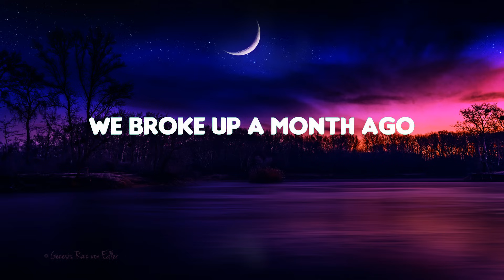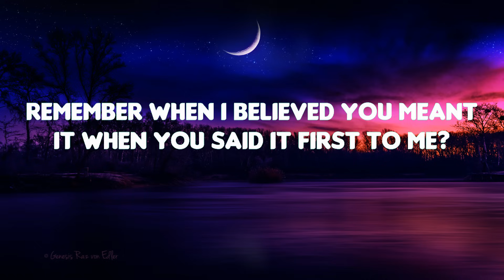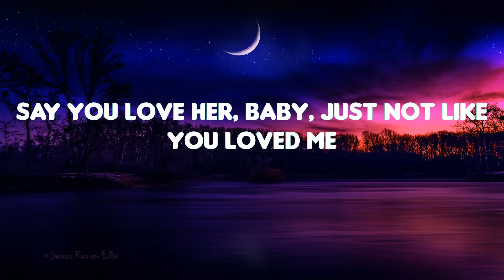Olivia Rodrigo - Happier (Mix Lyrics)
[Bridge]
Ooh, ooh-ooh
Ooh-ooh, ooh-ooh